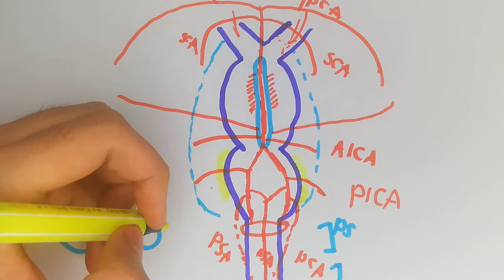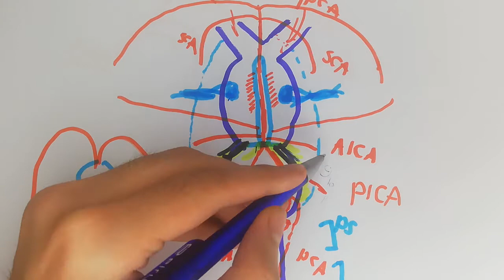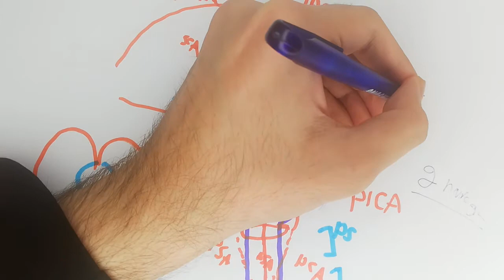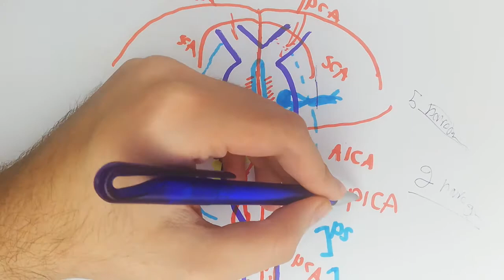Lec10-part2: Vascular disorders of the posterior circulation of the brain